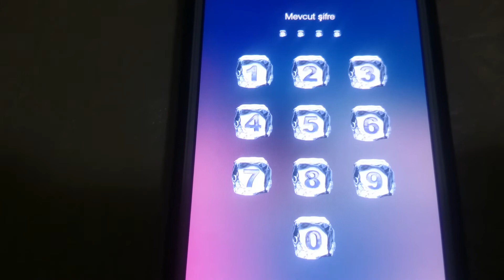Cep telefonun şifresini unuttum şifresi unutulan telefon nasıl açılır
Cep telefonun desen şifresini unuttum ne yapmalıyım şifresi unutulan telefon nasıl açılır